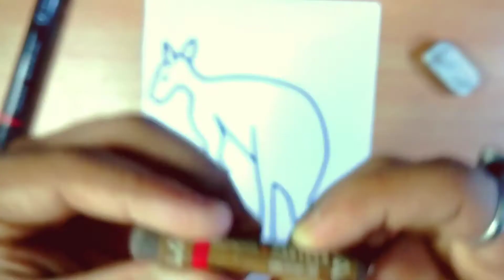How to Draw a Kangaroo 🦘 (for Kids) Step-by-Step Tutorial